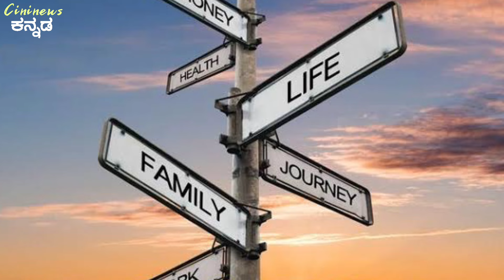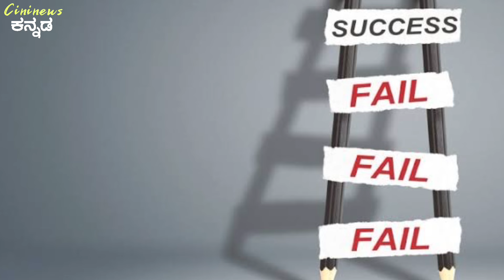ಚೈತ್ರದ ಪ್ರೇಮಾಂಜಲಿ ನಟಿ ವಿನೋದಿನಿ!! ಗಂಡ ಮಕ್ಕಳು ಯಾರು ಗೊತ್ತಾ! ಲೈಫ್ ಸ್ಟೋರಿ!!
ಚೈತ್ರದ ಪ್ರೇಮಾಂಜಲಿ ನಟಿ ವಿನೋದಿನಿ!! ಗಂಡ ಮಕ್ಕಳು ಯಾರು ಗೊತ್ತಾ! ಲೈಫ್ ಸ್ಟೋರಿ!! Actress vinodini life story